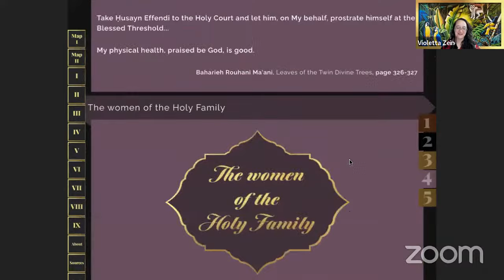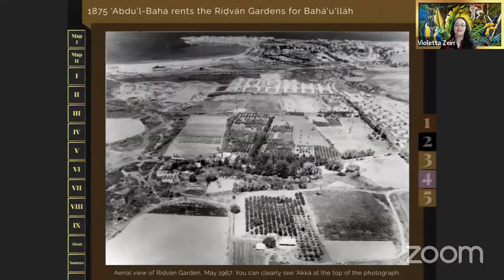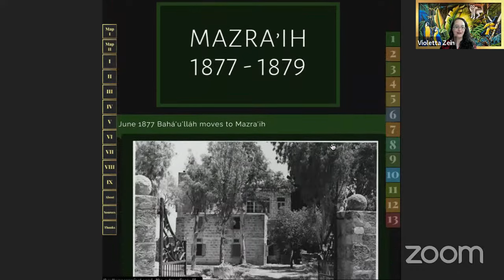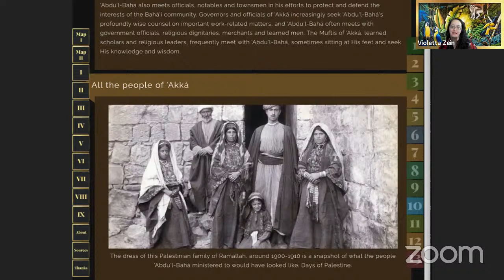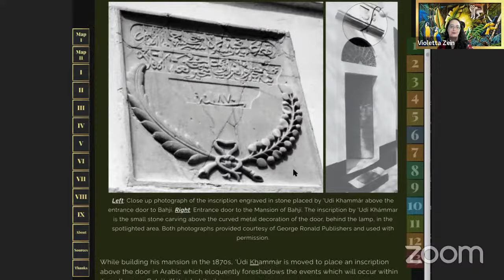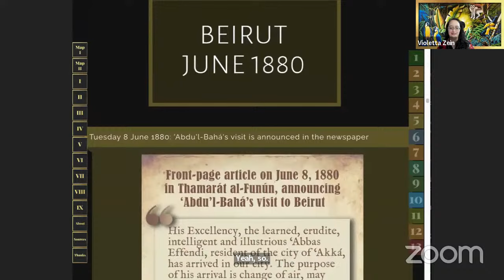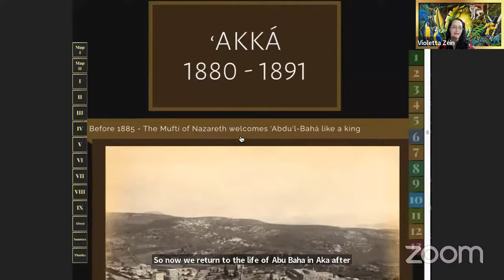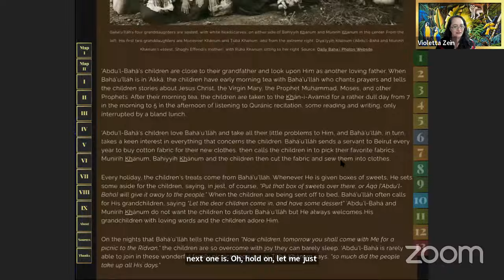The extraordinary Life of Abdu’l-Bahá: Day 4